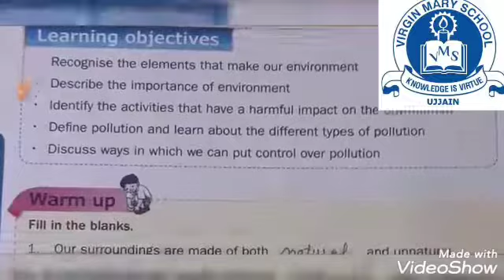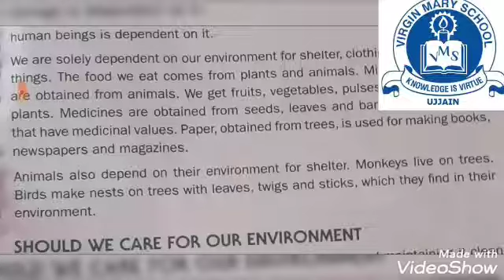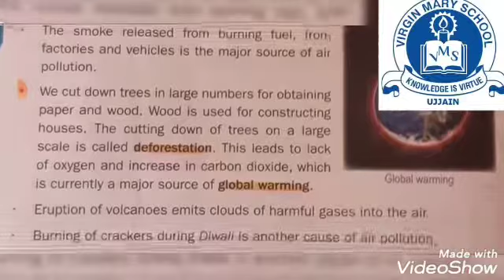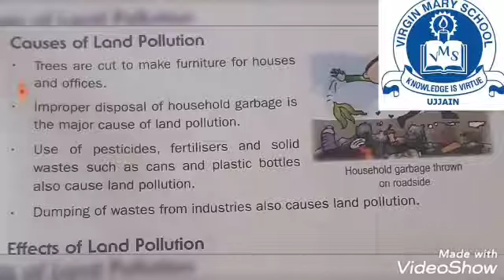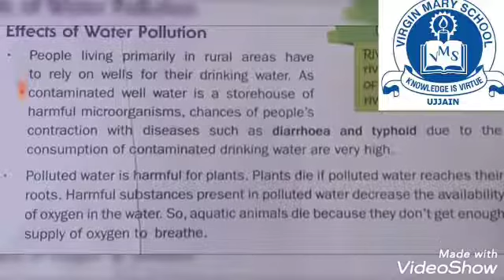Class 4th term 3 science chapter 4 A Clean World -1